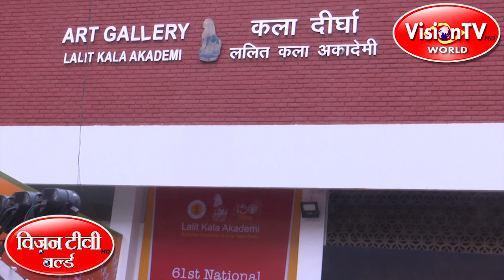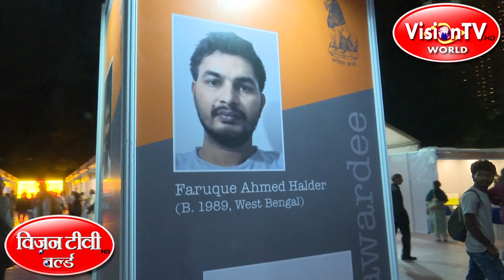A Tour of 61st National Exhibition of Art 2020 & Tribal Arts 2020 at Lalit Kala Akademi, New Delhi.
Producer & Director - Pranab Prakhar, Vision TV World.